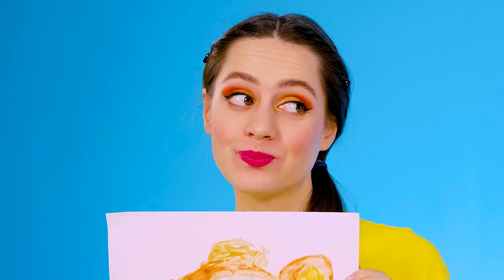أنا مقابل جدتي في تحدي تحضير الطعام | معركة الغذاء Teen Challenge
حان الوقت لمعركة طهي جديدة! ابدأ تحدينا المثير!